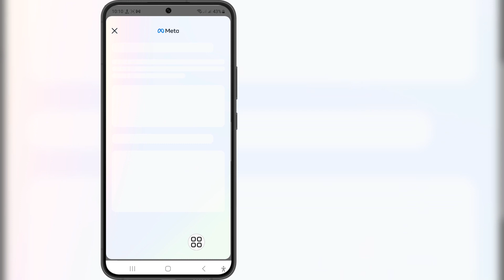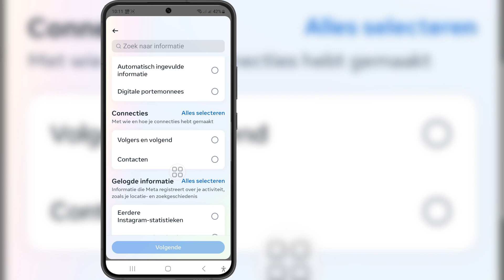Hoe te controleren volg Verzoek verzonden op Instagram 2024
Hoe te controleren volg Verzoek verzonden op Instagram 2024 | Hoe u Verzonden Verzoek op Instagram kunt controleren

 Als je op zoek bent naar een video over hoe je dit kunt controleren, volg dan Verzoek verzonden op Instagram 2024 | Hoe je Verzonden Verzoek op Instagram kunt controleren, hier is het!

 In deze video laat ik je zien hoe je het volgverzoek kunt controleren dat is verzonden op Instagram 2024 | Hoe u Verzonden Verzoek op Instagram kunt controleren. Bekijk zeker de video tot het einde. Je leert hoe je het volgverzoek kunt controleren dat is verzonden op Instagram 2024 | Hoe u Verzonden Verzoek op Instagram kunt controleren.  Dat is gemakkelijk en eenvoudig te doen vanaf uw telefoon.

 Schrijf u in en blijf bij ons.